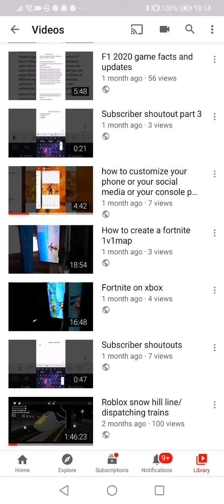Thank you for 100 views😁😁